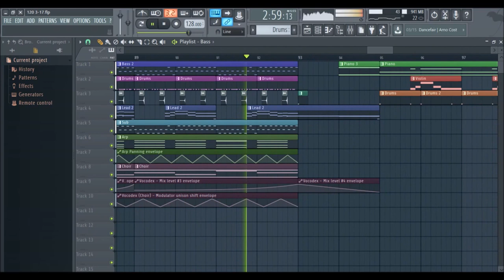Modular Wisdom - Østfold (FL Studio Playthrough)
Free FLP:
(Feel free to remix it just credit me)

I made this song during spring break in Norway.

Feel free to use my music just please credit me.  You can just the links up there